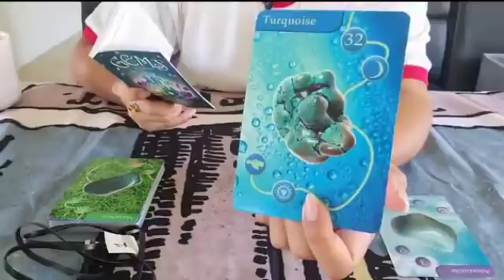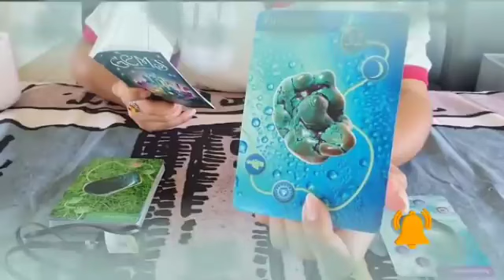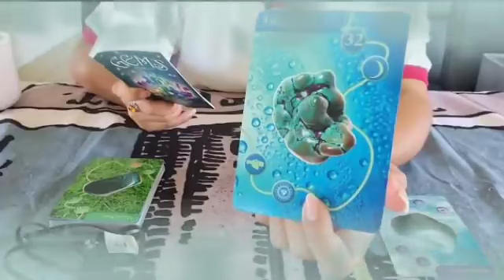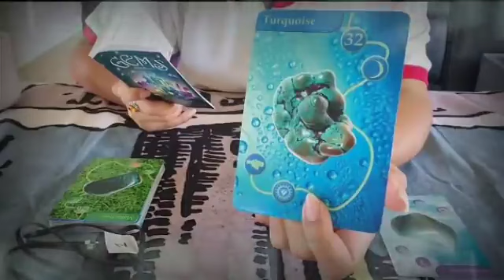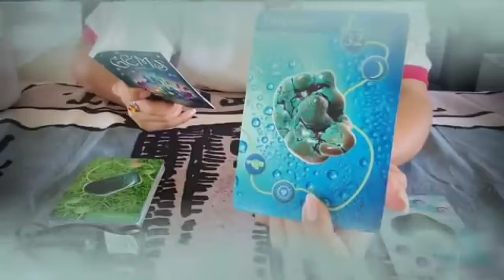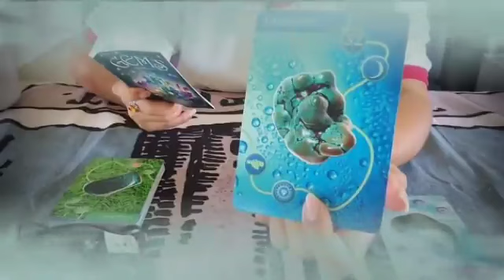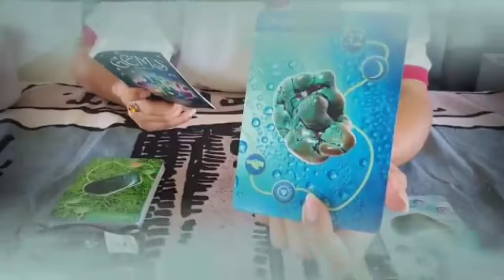برج العذراء من 9 إلى 18 فبراير 2024 // ودع بس بلا دموع ارجوك😔جهز نفسك للزيارة🤔سؤالك هنا يا عذراء؟🤐